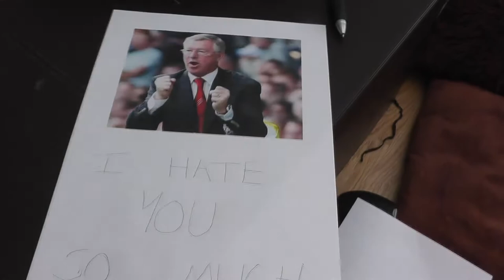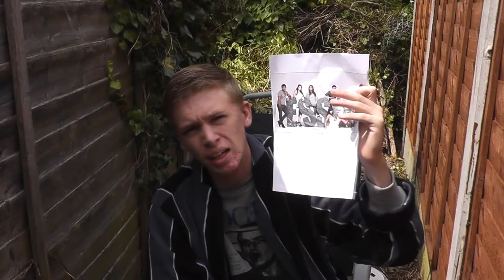Marshall - Lark On My Go Kart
Cover of Asher Roth's 'Lark On My Go Kart' by Marshall.